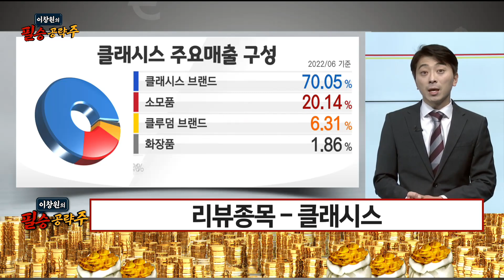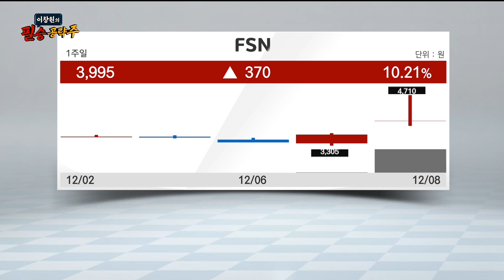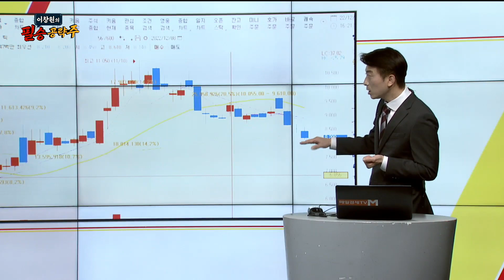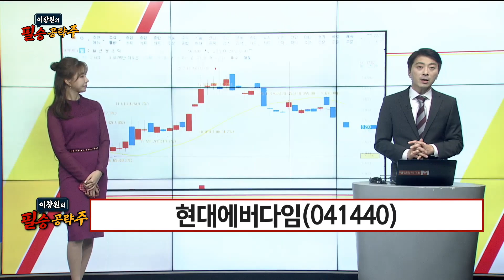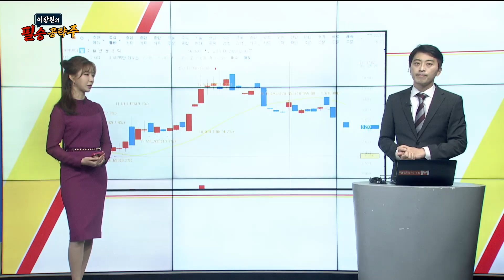[이창원의 필승 공략주] 필승 공략주 : 현대에버다임 / 이창원 MBN골드 매니저 / 황금전략 / 매일경제TV